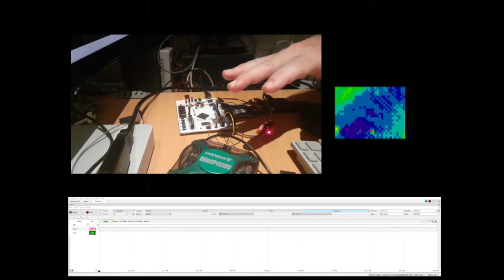Digilent Arty S7 50 VGA Thermal Imaging Camera. Melexis MLX90640 IR Array & Pmod VGA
Digilent Arty S7 50 VGA Thermal Imaging Camera. Low resolution thermal imaging camera with VGA output. The solution is based on the Melexis MLX90640 IR Array, the Digilent's PmodVGA module, and the AMD-Xilinx Spartan-7 FPGA of the Digilent Arty S7 50 board. See Project Blog